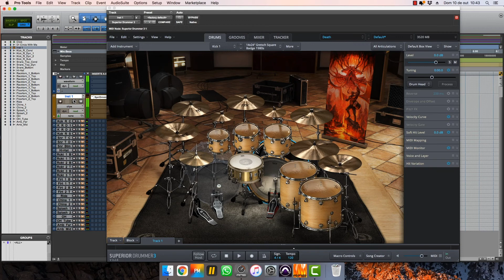[RECreation Drums] Spiritbox - Circle With Me (DRUMS ONLY)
ReCreation Drums is the reproduction of famous drum compositions, all drums are written exactly like the original songs and in raw format so you can mix how you want! All the dynamics and articulations played like a real drummer and all tempo changes!
You can use the MIDI files in Superior Drummer 3, EZDrummer and SSD5.
You'll get:
- Protools session with the song
- MIDI File
- WAV files with all the bleeds like real drums